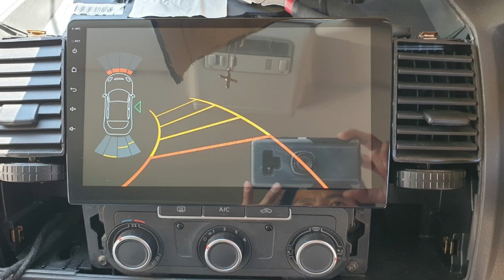Enhance Safety: 10" car stereo VOLKSWAGEN TRANSPORTER 2013 with Wireless Apple Carplay & FHD Camera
We regret that there is no specific video review of the system after the completion of this model so we hope that our photos will still entertain you and give good information about how we did the job before.

It's done on a 10" car stereo VOLKSWAGEN TRANSPORTER 2013 with STARTER PACKAGE, including Wireless Apple Carplay, Android Auto USB, Reverse Camera Night Vision, GPS NAV BT, Steering Wheel Control, and so on.

🔹 MPX AUTOS: we are experts in car entertainment and security (HEADUNIT, CAMERA, PARKING SENSORS, DVR DASHCAM, LED Light, Car security…) in Sydney since 2011. Now, we have Installers in Melbourne, Adelaide and Brisbane

🔹 We can deliver nationwide and internationally. Besides Australian customers, we already have many customers from Canada, USA, UK...

© Copyright by MPX AUTOS ☞ Do not Reup